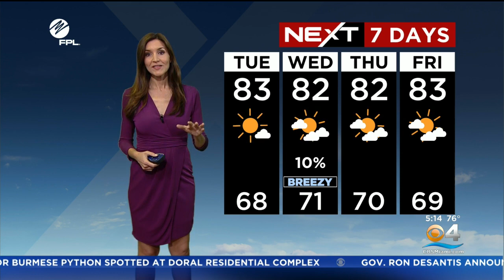Miami Weather 12/6/2022 5AM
NEXT Weather meteorologist Lissette Gonzalez has your Tuesday morning forecast.